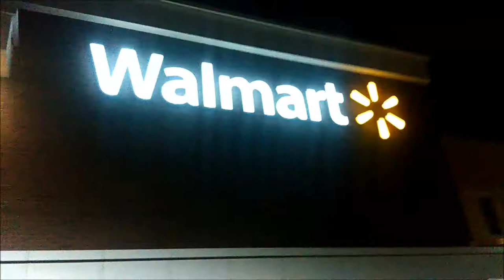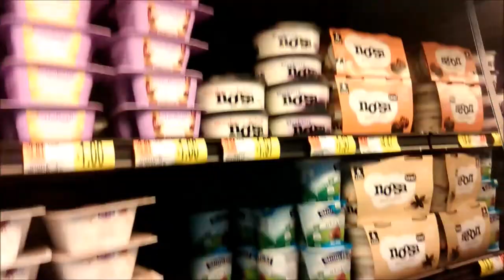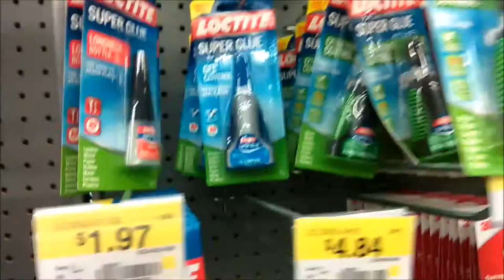The Future of Walmart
My videos are bases on my daily journey though life and striving for the things I can't see Dana Crosbys projects, . The Future of Walmart